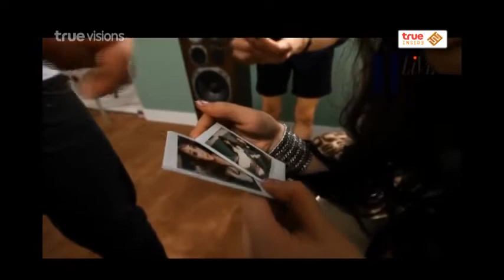Room Service News | 21-10-2557 จงฮยอน วง Shinee แอบบ่นอยากทวีตตามใจตัวเองมากกว่านี้